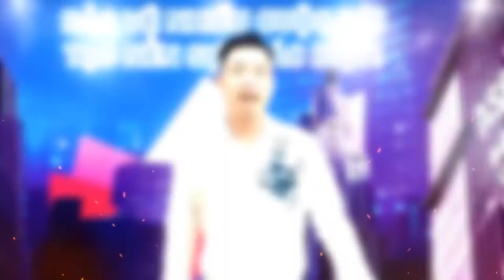CLB MDRT HCM 8 | ĐỘI NGŨ TINH HOA VỚI KINH NGHIỆM LÃO LUYỆN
CLB MDRT HCM 8 để phát triển được nhiều MDRT, COT, TOT chiến lược của HCM 8 chính là phát triển nhiều cấp quản lý giỏi, chuyên viên tư vấn giỏi và đội ngũ hỗ trợ kinh doanh giàu kinh nghiệm với lực lược nhân tài tạo nên đẳng cấp cho CLB MDRT.
Hãy đón chờ những điều thú vị từ CLB MDRT HCM 8 nhé!